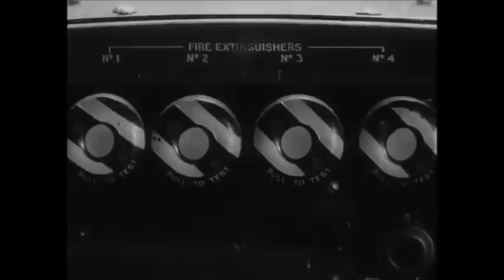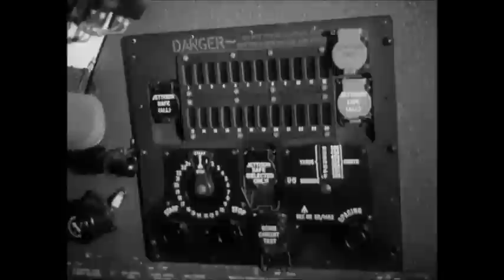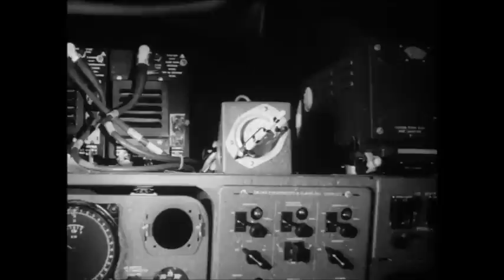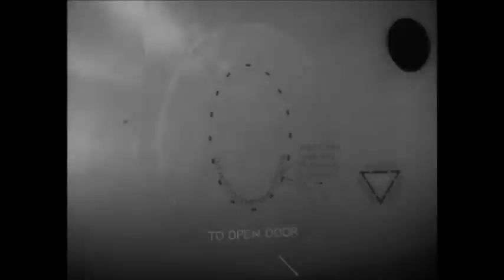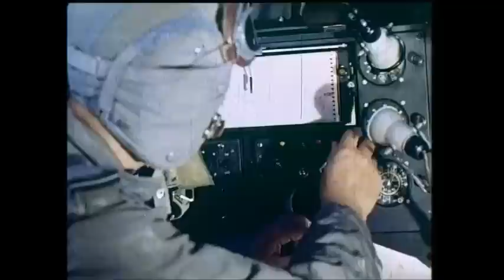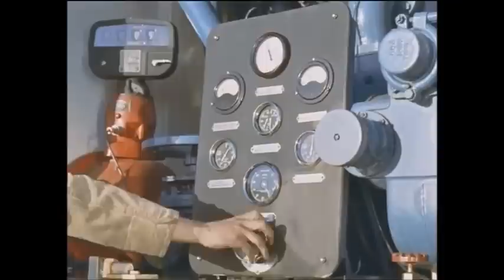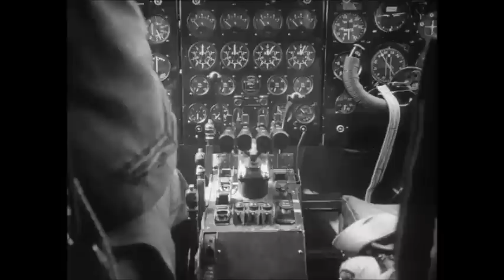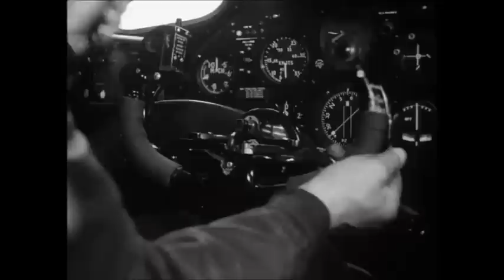Vickers Valiant - The First British V-Bomber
When the Cold War made a new generation of British heavy bombers with nuclear capability vital, Vickers rose to the challenge and had the first Valiant flying by May 1951. In less than two years, the company delivered 108 aircraft for RAF service and production continued until 1957. The black-painted 'Pathfinder' version (B Mk II) showed extraordinary promise for high speed, ultra-low level attacks - but the need for this capability was not recognised until a decade later and it was sidelined.
The Valiant was  soon 'blooded' with conventional bombing raids during the 1956 Suez Crisis - flying ops from Malta - and also played an integral role in the Australian A-bomb tests in 1956 and dropped Britain's first H-bomb in the Pacific the following year.